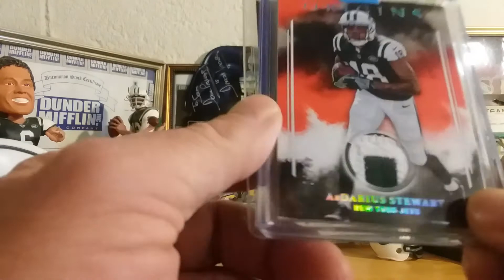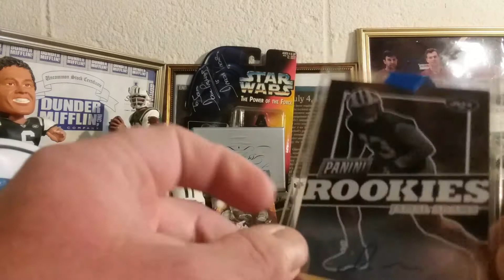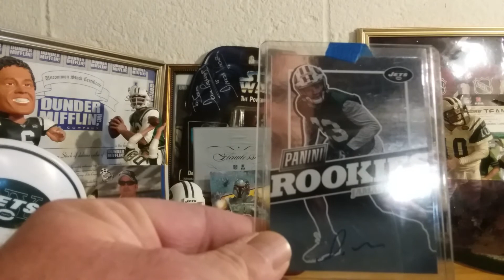Mail day 4/20 getting very high on my Jamal Adams pc